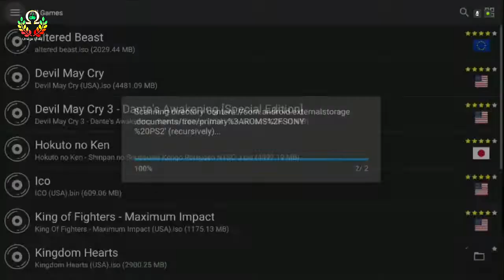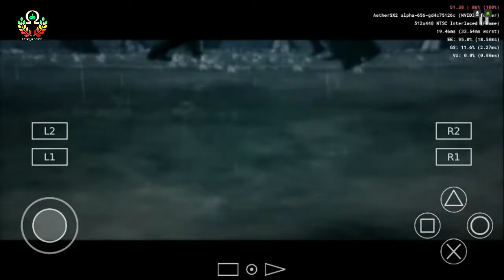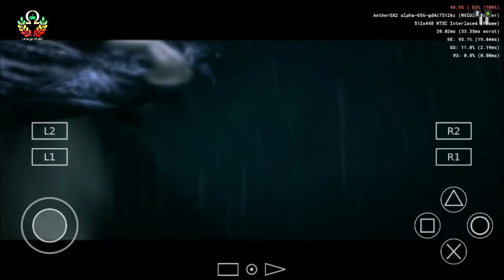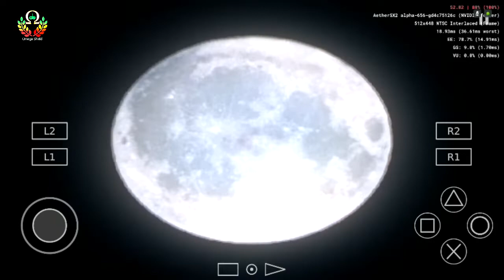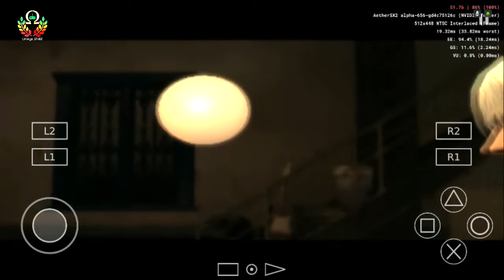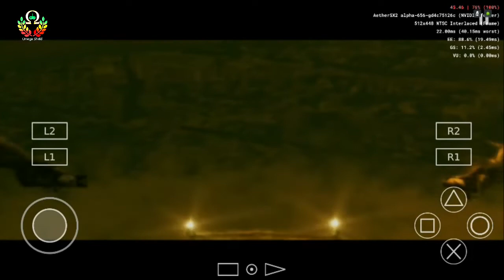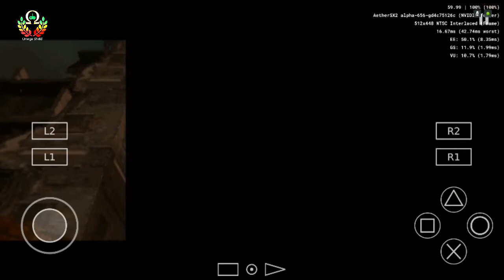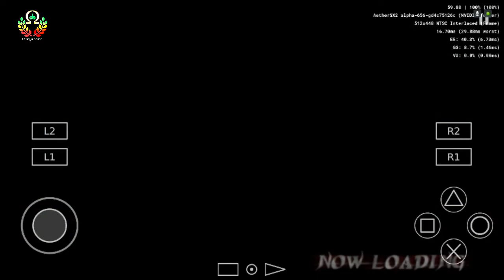AetherSX2 Alpha-654 - Ps2 Emu | Shield TV | Devil May Cry 3 | Tegra X1 | Playable | Test 1